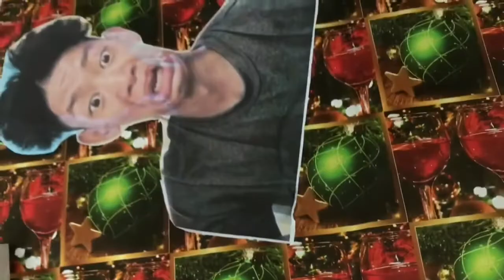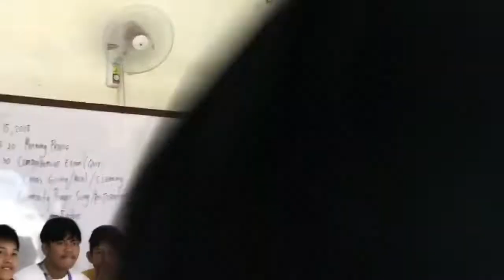Funny gift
Di nanaman po na end ng maayos no!🤣🤣 sorry sorry. Thank u for watching!! Antayin niyo na yung Q&A. Bukas na yon. Hehehe